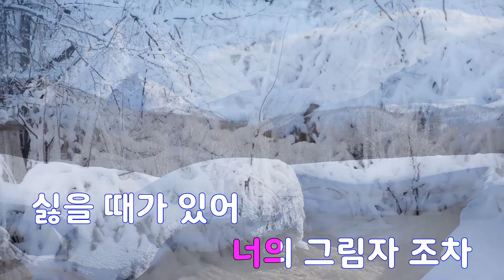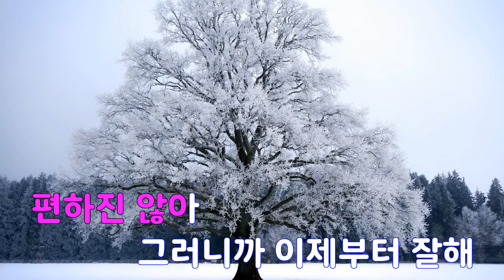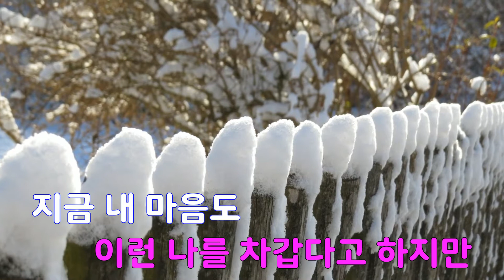[은성 반주기] YELLOW CARD - 김선영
YELLOW CARD - 김선영
작사 ː 최규성, 작곡 ː 최규성